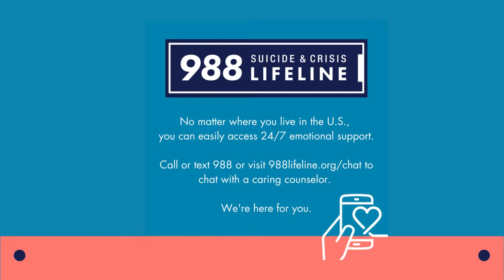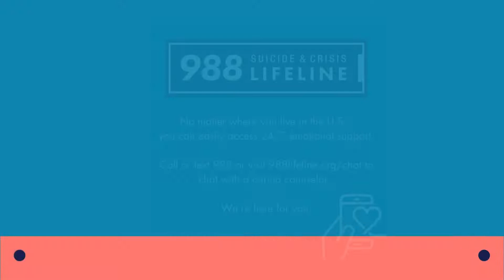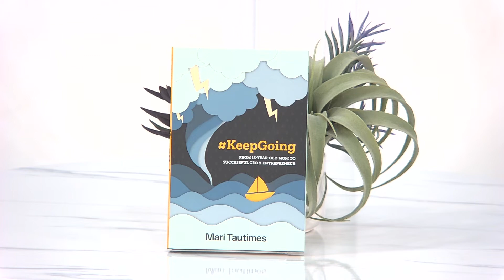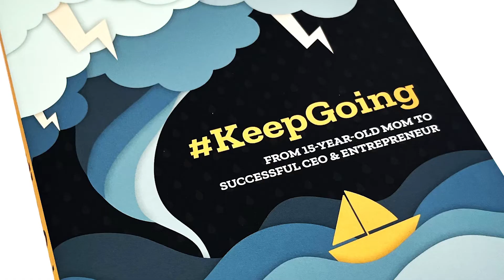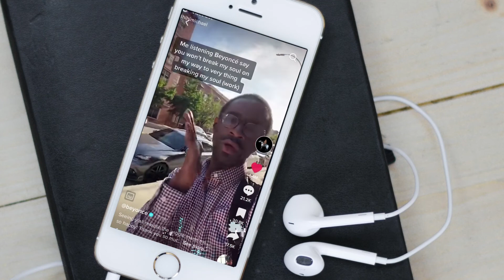Become a Lighthouse to Lead Others I Good Morning Sunshine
Guest: Jayarr Steiner, YOU ARE AMAZING Art
"I realized that when you change your environment and change the people you hang around that whatever they are doing is what you become.  I latched onto this group of people who are pursuing health and then everything got fixed.  I feel like my brain gained power"
Jayarr Steiner shares his inspirational journey with Carey and Brandon.  At one point, he was sleeping in his car while trying to work at a gas station and go to school in New York.  Now he's a fast-rising mural artist and influencer inspiring others to have confidence in themselves with the words: You Are Amazing.

Guest: Mari Tautimes, Author of KeepGoing
"I think it's really important to have self-compassion."
From teen mom to successful entrepreneur, Mari talks about the struggles she faced in poverty and heartbreak early in life.  And the resilience that helped her become whole.
Mari ended up building and selling a company worth 16 million dollars, and she credits much of her success to having hard lessons early on that she was forced to learn from. Mari's new book is called

Good Morning Sunshine is filmed in the Center for Positive Media.

Host: Carey Pena of Inspired Media 360
Host: Brandon Lee of Art of Our Soul
Executive Producer: Christina Duggan of Deloma Agency
Production House: Inspired Media 360
Film Crew: Phoenix Tech AV and UMP media
Edited: Leo Buono